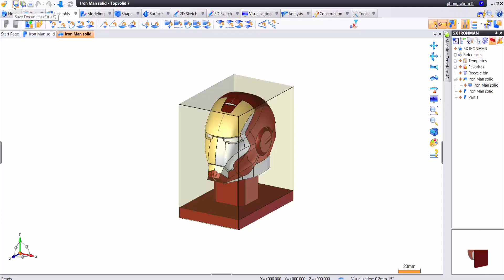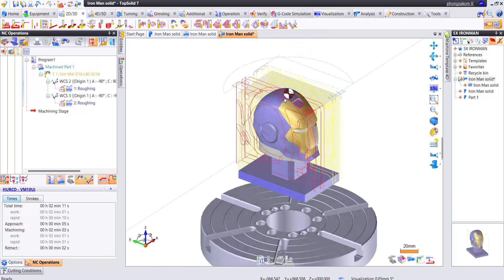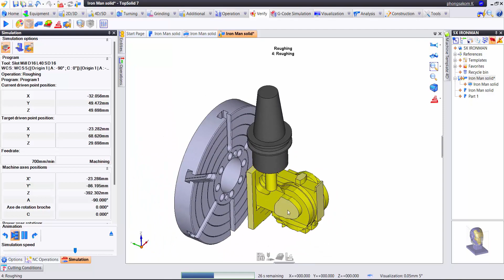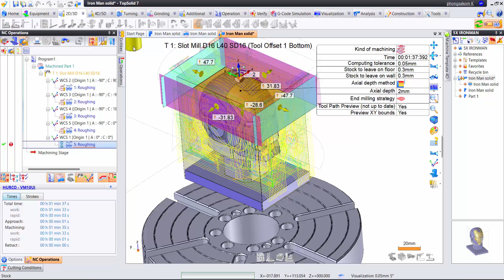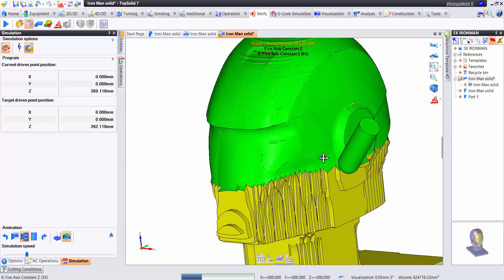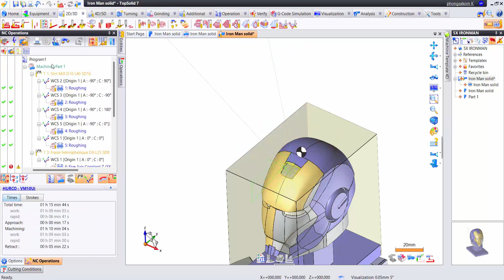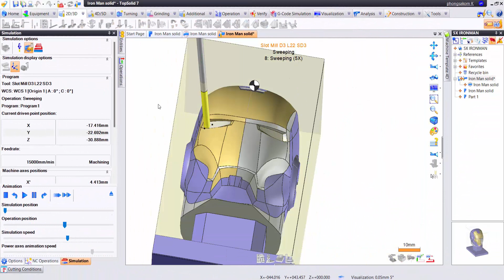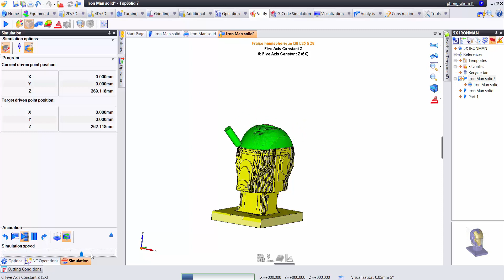TopSolid 7 CAM : Machining 5X IRON HEAD Part 1